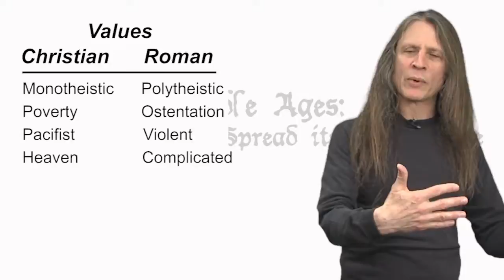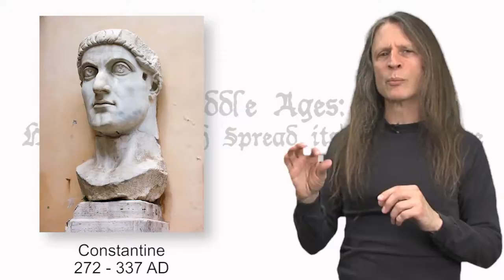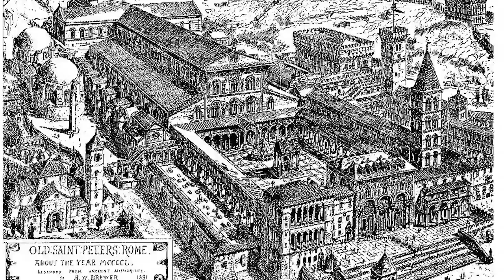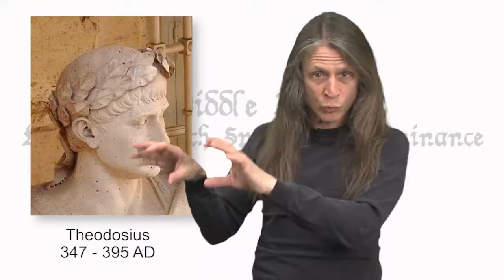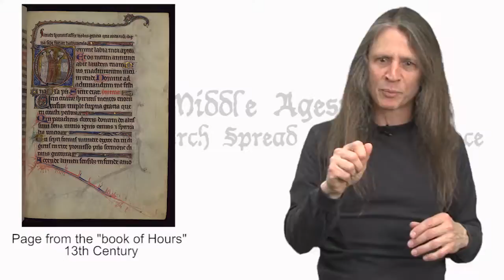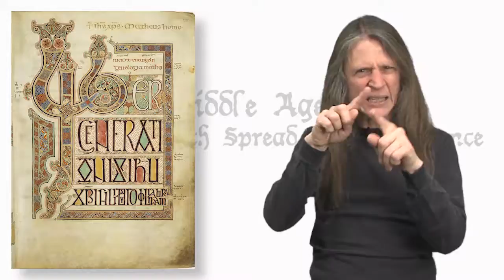The Increasing Dominance of the Church in the Middle Ages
A look at how the Church spread its dominance in the Middle Ages through art, music, and architecture.